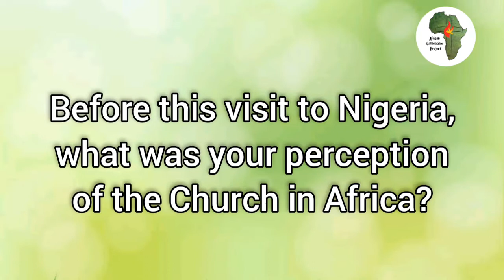Interview with Christopher White during the Pan African Catholic Theology And Pastoral Congress